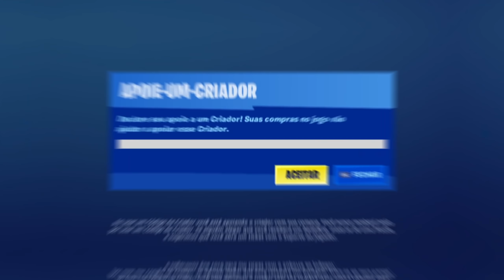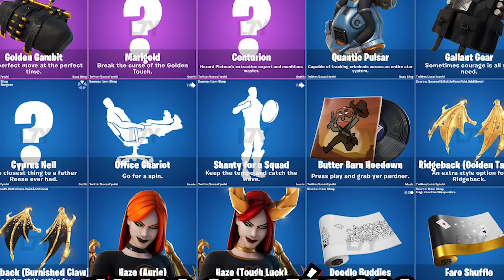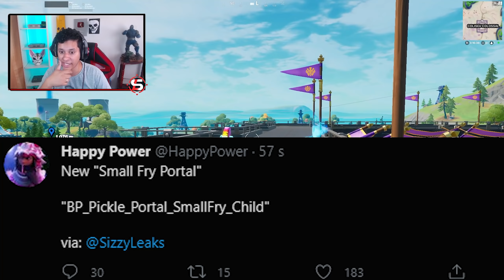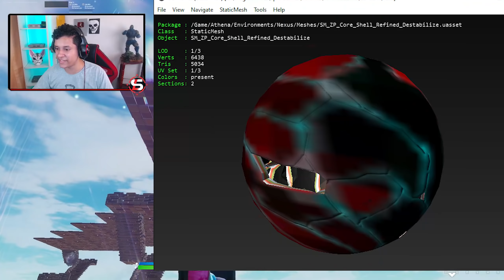MUDOU TUDO! ATUALIZAÇÃO DO EVENTO AO VIVO FORTNITE! (Atualização 15.50)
A nova atualização 15.50 finalmente chegou no fortnite ponto zero e com ela recebemos varia novidades sobre o evento ao vivo do fortnite temporada 5 todas as novidades da atualização do fortnite e novidades sobre o evento ao vivo do ponto zero

00:00 : Opa ALIEN Gang!
00:05 : Aperta no Like e Se Inscreve no Canal!
00:10 : Use o CODIGO SENHORLEONCIO no Fortnite